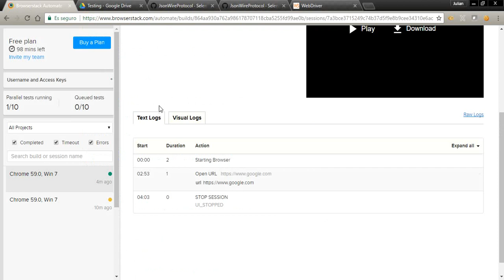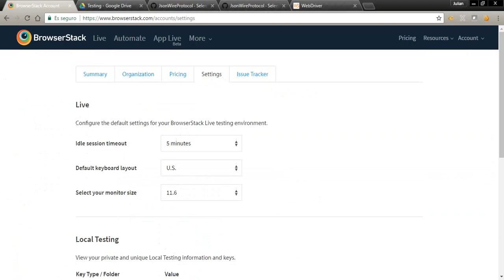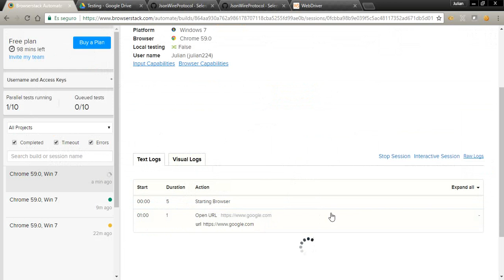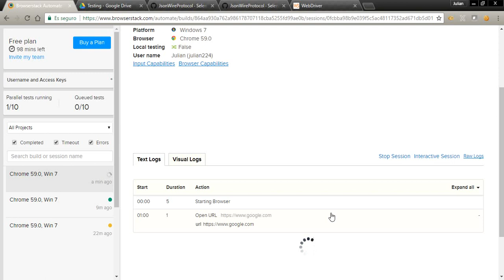Browser stack and Json Wire Protocol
Crear una nueva sesión usando el Json Wire protocol y Browser stack.

Create new session using Json wire protocol and Browserstack.